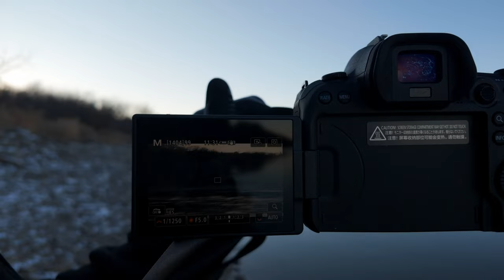DJI OSMO Pocket 3 | Cinematic Nature Photography | Canon R6 | 4K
Late winter in Omaha Nebraska. I'm using a Canon R6 with a Tamron 150mm - 600mm lens. Recorded on the DJI Pocket 3.